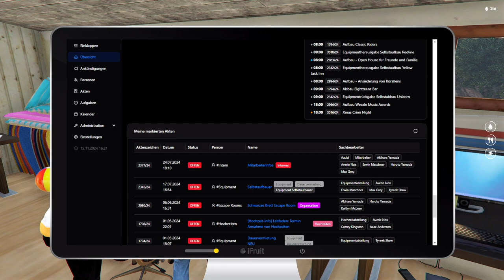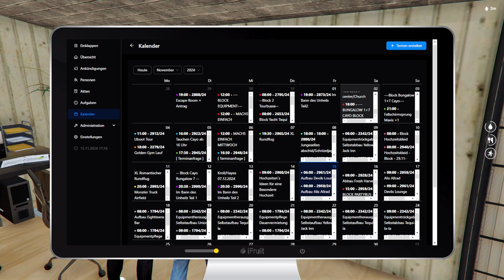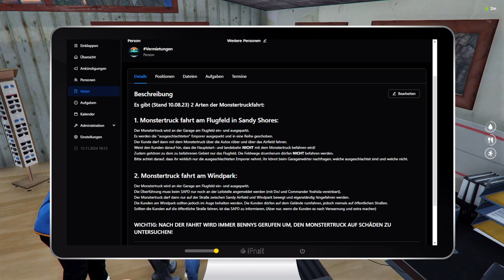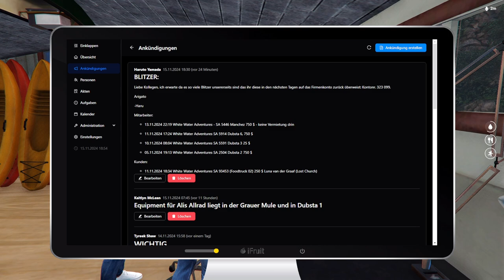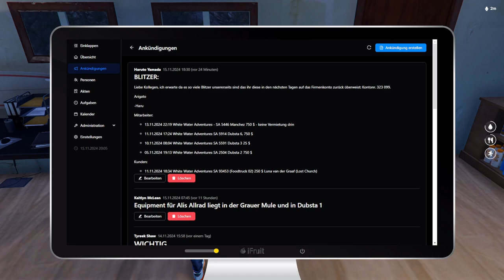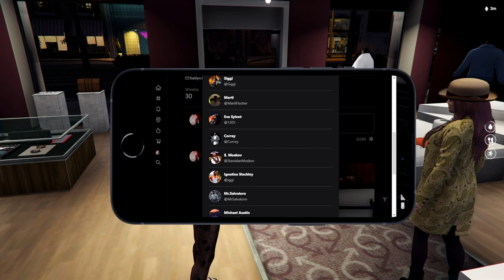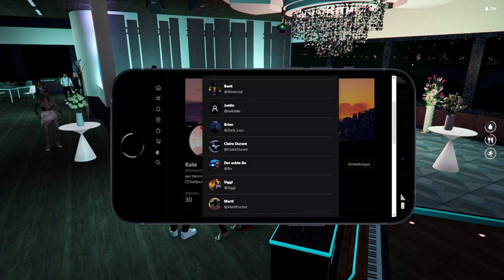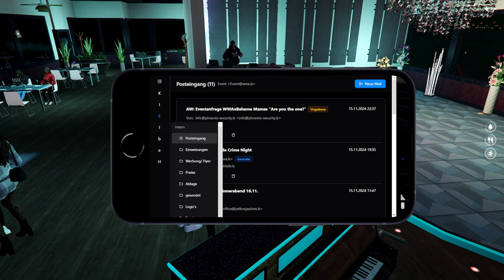#129 Die Eröffnung des Deluxe & eine sehr wütende Kate✨[HomeState] Staffel 3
Kaum ist Kate im Dienst beginnt der Stress. Vor allem ist sie sehr sauer auf Iggi. Sie übernimmt einen Monstertruck gemeinsam mit Ash. Später am Abend eröffnet das Deluxe nun mit Staatlicher Unterstützung im ehemaligen Pearls die Pforten.

Was ist GTA RP?
Das RP gestaltet sich sehr spontan und läuft nicht nach Drehbuch ab. Daher bitte ich euch, mir auch nicht vorzuschreiben, was ihr bei mir sehen wollt.
Trotzdem wünsche ich euch sehr viel Spaß beim zuschauen.